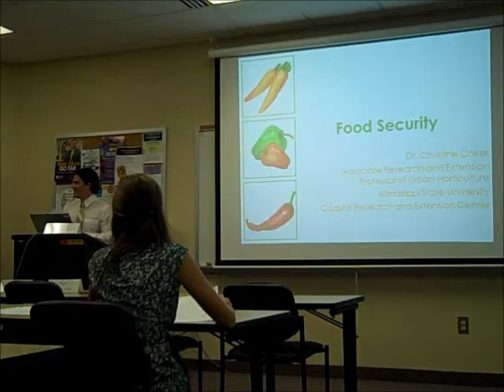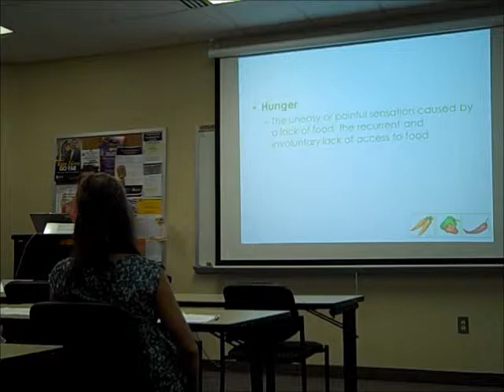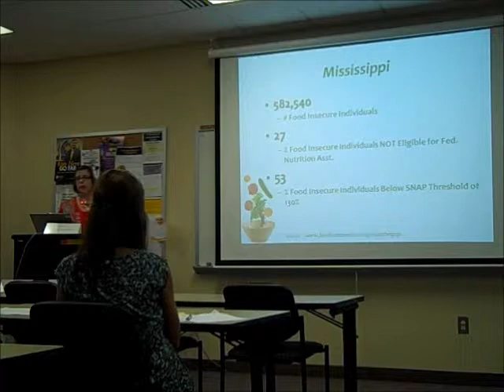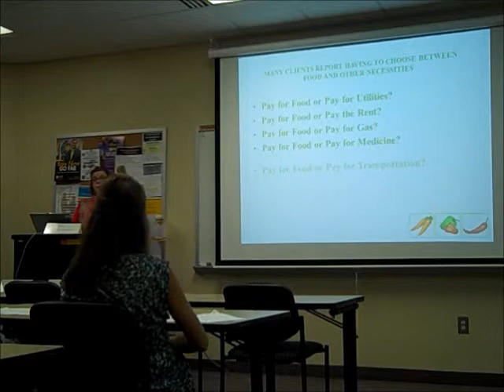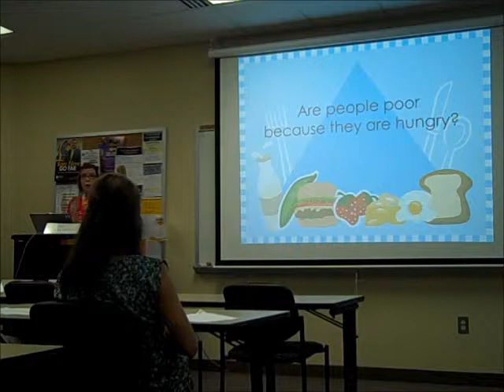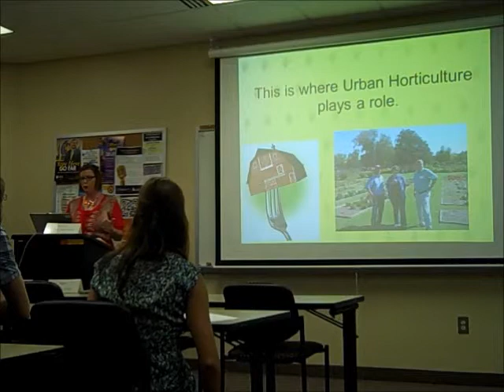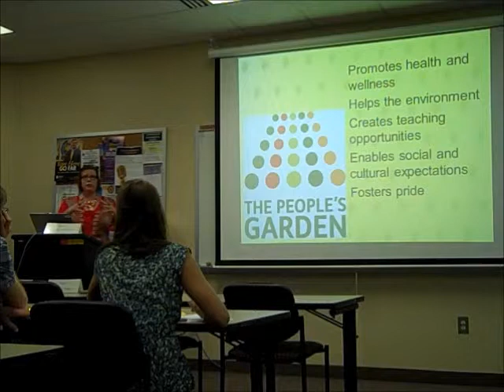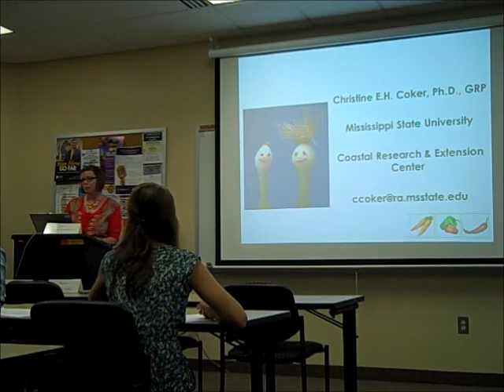USM College of Health's Forum: Poverty and its Impact on Health: Causation or Correlation? (Part 2)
Dr. Christine Coker's presentation for the College of Health's Third Forum, Poverty and its Impact on Health: Causation or Correlation (Held on the Southern Miss Gulf Park Campus, April 12, 2012.; Sponsored by Hattiesburg Clinic)